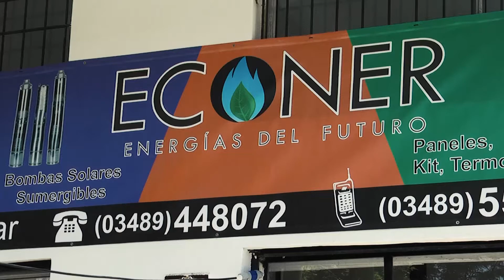RECORRIDA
Este jueves Gerardo Girón, Subsecretario de Articulación Territorial del Ministerio de Trabajo de la Nación; recorrió la ciudad junto a representantes gremiales y políticos del peronismo local. Luego brindaron una conferencia donde remarcaron la situación local.